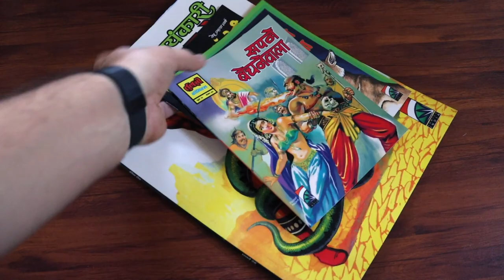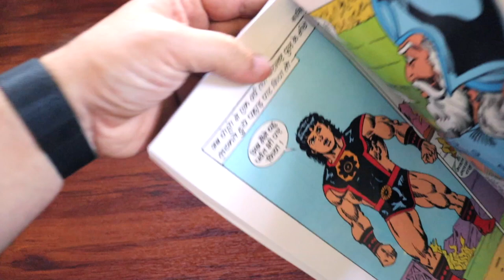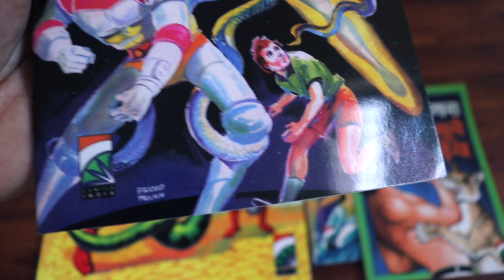Comics India New Set Unboxing - Big Size (Tulsi, Jambu, Angaara Comics)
Big Shoutout to Lalit Bhai and Comics India Team for sending these gems.

Here is another vintage Tulsi Comics collection unboxing video. These comics are republished by Comics India including Characters like Angaara, Jambu, Shalu Kaalu, and more.

Music used
Otis McDonald
Artist : Otis McDonald
Title : Not For Nothing
Genre : Hip Hop & Rap
Mood : Funky